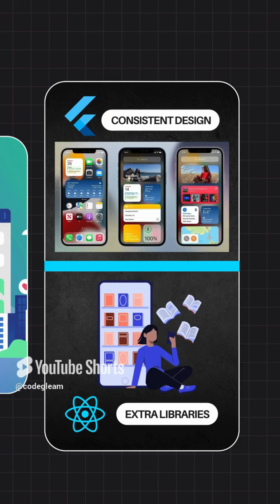Flutter vs React Native – Which One Wins?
In this 60-second showdown, we compare Flutter and React Native in performance, UI, speed, community, and app size! Who takes the crown? Watch and decide!